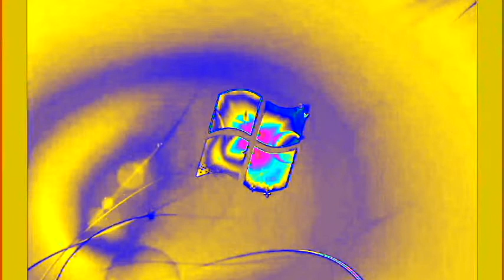Windows 7 Startup Logon NOW MY VIDEO Effects In G Major 2629